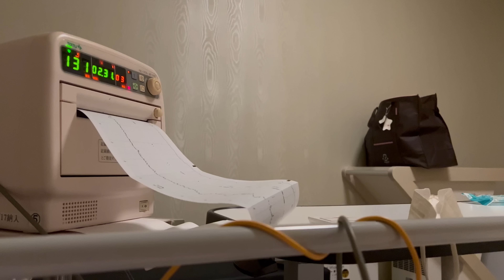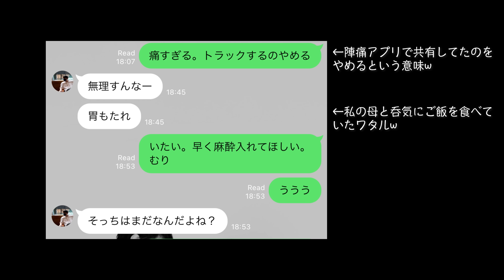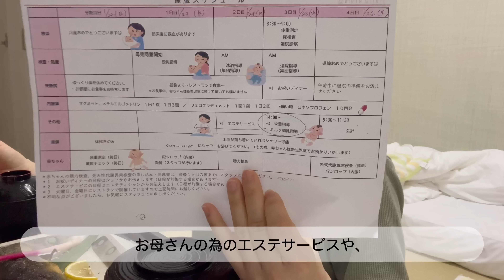出産レポ ・破水〜陣痛スピード出産【無痛分娩・初産】Baby Mitaru's labor and delivery day vlog (Eng subs)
＊医療行為のシーンなどは出てこないので安心して見て行ってください！＊

みたるちゃん (ニックネームですw) 誕生から1ヶ月が経ち、やっとこの動画を出すことができました！！予期せぬ破水からの出産で、どうなることかと思いましたが、陣痛がきてからは比較的スムーズなお産でした。ワタルさんの立ち合いも余裕で間に合い、とっても優秀なみたるベビーちゃんでした。

そして、安全なお産ができたのも、名古屋バースクリニック様のおかげです。麻酔の処置やタイミングも個人的にはパーフェクトだったのではと感じています。今後無痛分娩を検討している方のイメトレになれば幸いです。(勿論お産は人それぞれ、正解はないのですが・・・）

出産から1ヶ月、毎日壁にぶち当たっておりますが、本当に、全てのことがどうでも良くなるほどベビーちゃんが可愛いくて、幸せを噛み締める毎日です💓
これからもみたるファミリーをどうぞよろしくお願い致します。